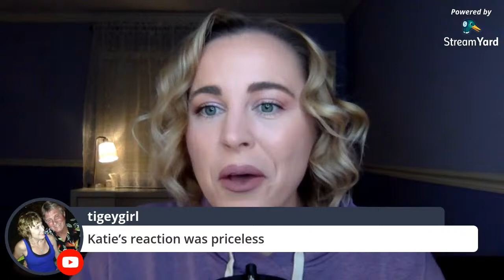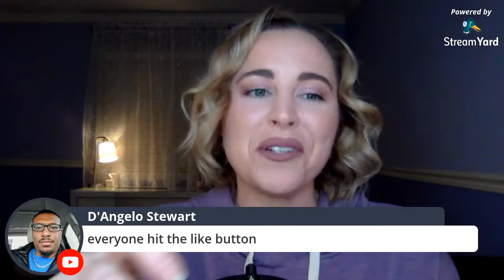Sample Sunday LIVE | Secretions Magnifiques, Fat Electrician, Palo Santo, Memoir Woman & More!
Join me live as I sample 8 fragrances I ordered from Olfactif! The star of the show will be Etat Libre d'Orange Secretions Magnifiques, which has notes of iodine, adrenaline, blood, milk, iris, coconut, sandalwood, and opoponax. Fingers crossed I don't gag during the livestream! I'll also be sampling some other Etat Libre d'Orange as well as Amouage, Carner Barcelona, Comptoir Sud Pacifique, and Tauerville. Have you tried any of these? What do you think of them?

*Fragrances Mentioned (In Alphabetical Order)*
Amouage Memoir Woman
Carner Barcelona Palo Santo
Comptoir Sud Pacifique Vanille Abricot
Etat Libre d'Orange Fat Electrician
Etat Libre d'Orange I Am Trash
Etat Libre d'Orange La Fin du Monde
Etat Libre d'Orange Secretions Magnifiques
Tauerville Vanilla Flash

Snail Mail:
Tara Scott
8710 Bash St. #502194